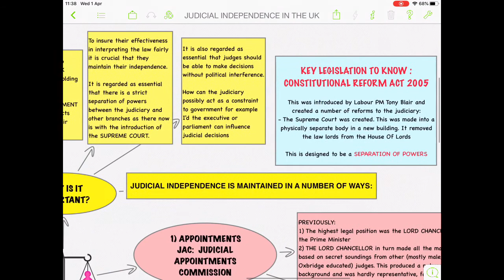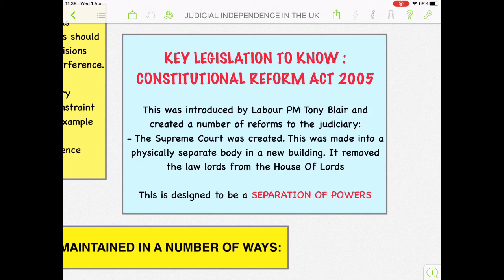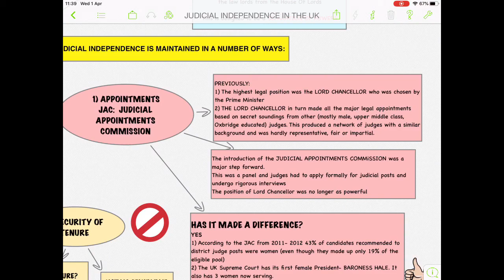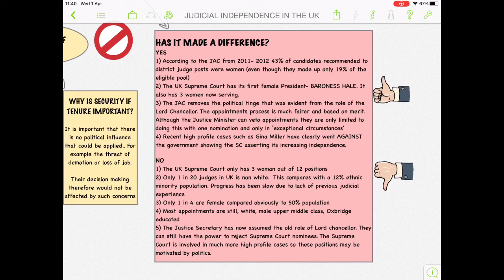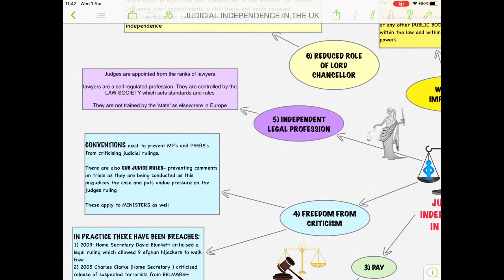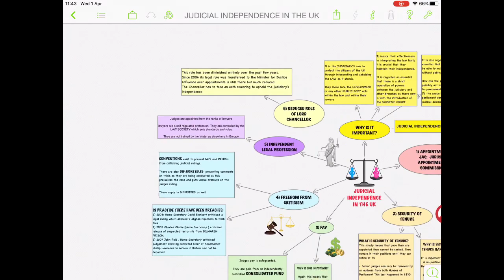Judicial independence in the United Kingdom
This short video covers how independence is maintained in the British Judiciary